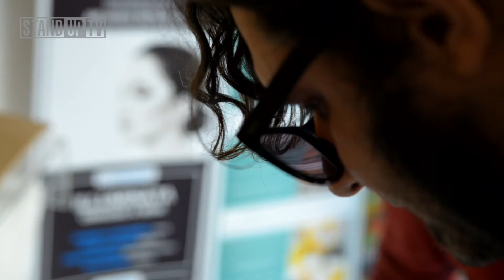Gianni De Blasi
Standuptv incontra Gianni De Blasi, regista salentino.

"Nasco nel '79 in interno giorno, sotto il segno della Bilancia e tra le mura di un ospedale della provincia di Lecce.
Sino a 17 anni il capoluogo salentino conterra' la mia casa, la mia scuola (dove fui iscritto alla tenera eta' di 4 anni) e la mia sala prove di chitarrista in un complesso Heavy Metal Avant-garde.
Poi mi sposto a Bologna, con un'incursione di un anno a Parigi. Trascuro la musica estrema e mi nutro di birra Moretti, pizze al taglio ed Ingmar Bergman, il tutto nei pressi del DAMS di via Mascarella. Sono accompagnato da un piccolo grande movimento di giovanissimi registi, attori ed operatori cinematografici che nella maggior parte dei casi hanno trovato fortuna e coi quali inizio a girare i primi cortometraggi.
La dieta funziona e dopo cinque anni mi ritrovo a Roma ingrassato di 20 kili e con la laurea DAMS attestante che ho gli occhi indottrinati alla materia audiovisiva. Nella Capitale lavoro in produzione e come assistente alla regia per il cinema. Collaboro con Winspeare, Miniero e Genovese, Pippo Mezzapesa ed altri; poi, dopo aver portato ettolitri di caffe' (sostanza lontanissima dalla mia dieta) agli attori più 'fichi', ritrovo la forza di riprovare a fare regia da professionista. Individuo nella pubblicità e nel linguaggio audiovisivo breve la strada che avrebbe dato più continuità alla mia volonta' espressiva e decido di passare con successo le selezioni al Centro Sperimentale di Cinematografia di Milano. Qui mi nutro di olive verdi, Moscow Mule e video di Glazer e Gondry. Realizzo i primi spot: col 'Lila Western' vinco il primo premio all'Hivideo Spot Award di Milano. Vengo ricompensato in preservativi, ma una volta a casa scopro che la mia compagna è incinta e lascio che il mio premio vada in scadenza. Realizzo videoclip per Studiodavoli, il Fakestage de Il Genio ed il Backstage di Mine Vaganti di Ferzan Ozpetek, vengo sbattuto su una barca di splendidi ospiti di una clinica psichiatrica per realizzare 'Juliet' veleggiando alla volta della Grecia. Sperimento forme di racconto sempre nuove con incursioni nel teatro di figura, realizzando persino spettacoli per burattini ed ombre. Inizio a capire che la creatività nell'audiovisivo si può propagare con forza anche al di fuori dal cinema e che talvolta lo spot pubblicitario, il video musicale e le varie forme di racconto breve possono offrire spunti e soluzioni narrative dal ventaglio più ampio.
La dieta funziona ed a 28 anni mi ritrovo con altri dieci kili in più e col diploma del CSC attestante che ho gli occhi che oramai cercano di vedere le cose come non devono stare. Torno a Lecce, la mia Itaca, e respiro una certa rinascita della cultura locale che forse mi tange e forse no. Parto dall'idea di portare l'audiovisivo d'arte ad uso commerciale in casa mia ed abituare le aziende, le case discografiche, gli artisti stessi ed i clienti di ogni genere a sfruttare questa possibilità. In Puglia trovo tante teste importanti e desiderose di fare: scenografi, D.O.P., organizzatori, montatori e quant'altro, con cui realizzo nell'arco degli anni tante esperienze tramutate in video. Questo comunque non mi impedisce di continuare a lavorare fuori dalla Puglia, producendo in giro per l'Italia ed all'estero, mentre la vena musicale continua a scalciare dentro, ed il videoclip musicale pare che sia la cosa che meglio riesce ad esprimere le mie qualità. Nel 2012 il videoclip di Bandadriatica "Arriva la banda" è finalista al PIVI ed al PVI.
La dieta funziona, adesso mi ritrovo con altri 15 kili in più (cinque miei e 10 del bambino) ed alcune carte attestanti fatture e bonifici in entrata ed in uscita, alcuni di questi sono all'indirizzo della palestra dove attualmente cerco di perdere qualche kilo".